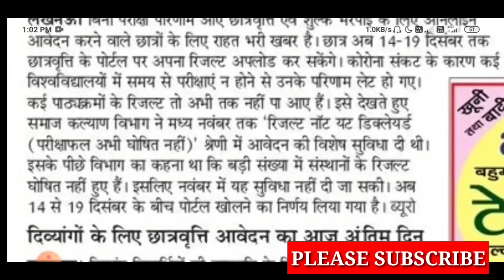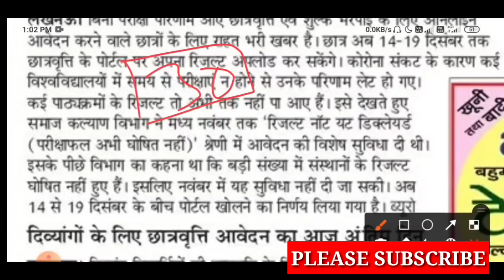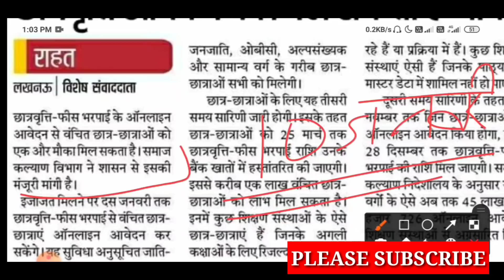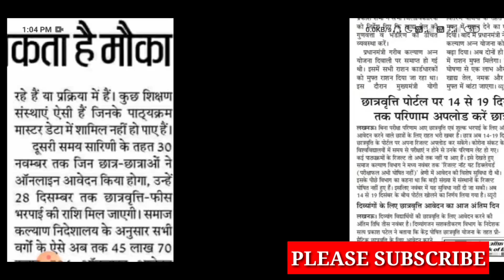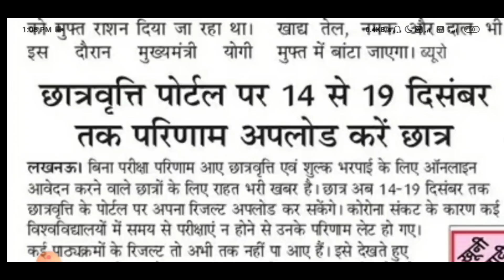UP स्कॉलर्शिप ऑफिसियल अपडेट आ गयी /up scholarship latest news today/up scholarship correction date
AMAZON LINK
• Uttar Pradesh Gram Samaj Evam Vikas
• UPSSSC Rajaswa Lekhpal Practice Sets Book